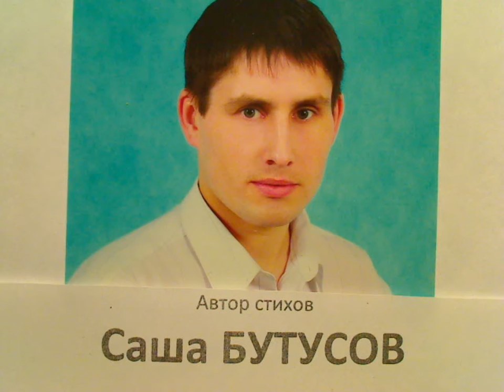"Безработица стучится в мои двери" 2 зап. написал Саша Бутусов